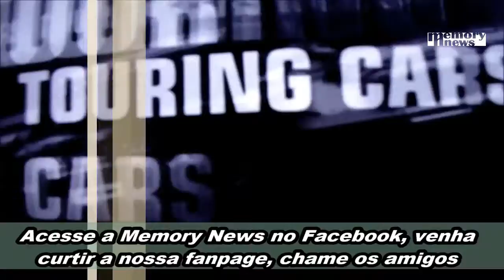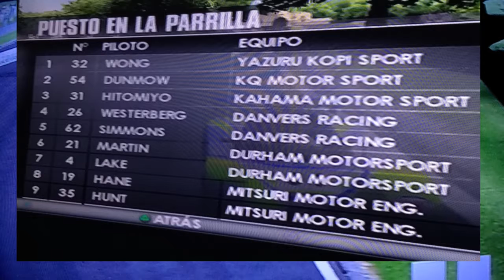GRANDE PRêMIO DE YOKOHAMA JAPÃO - GT LIGHT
Acompanhe pela Memory News You Tube, a transmissão do GP do Japão em Yokohama, com a narração de SULIVAN DAMASCENO, corrida imperdível com muita emoção para você, décima sexta etapa da GT LIGHT 2017